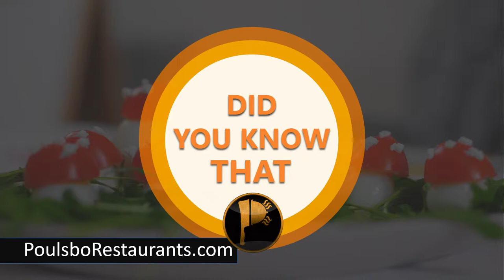Guava Belongs To The Myrtle Family | Food Facts | Poulsbo Restaurants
Guava Belongs To The Myrtle Family. it is a tropical fruit and easily available in the market